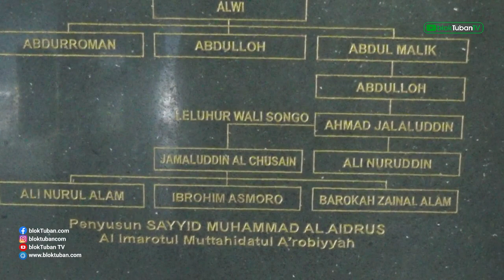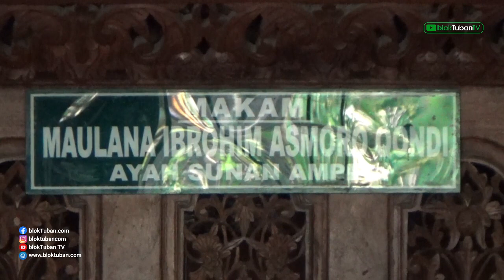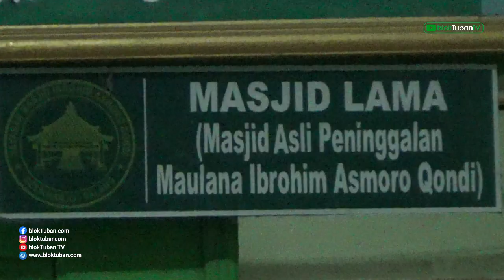[LTN NU TUBAN x blokTuban TV] Safari Ramadan ke Makam Syekh Maulana Ibrahim Asmoroqondi